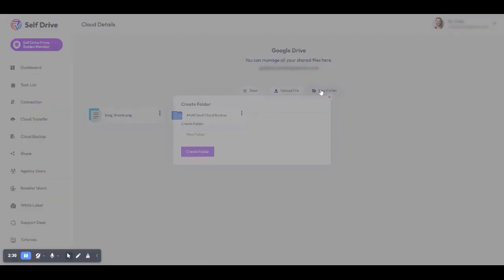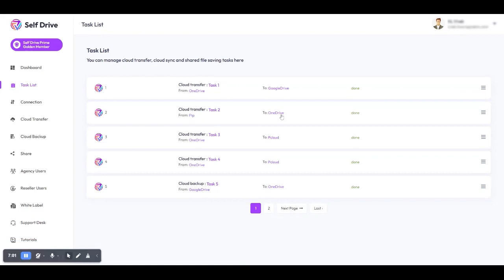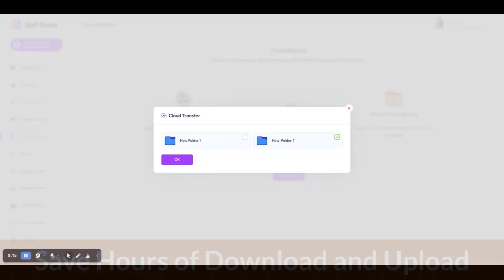Self Drive Pro Review - Full OTO Details + Bonuses + Demo 2023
My Self Drive Pro Review & demo shows how to schedule automatic files transfer from one cloud storage to another at a regular interval or for a special timing.

Self Drive Pro is a cloud storage solution that combines multiple platforms, such as Google Drive, Dropbox, One Drive, Amazon S3, and more, into a single storage space. With this tool, you can store unlimited data without worrying about running out of space or incurring additional fees.

One of the most significant advantages of Self Drive Pro is its top-notch security features. Information theft and account hacking have become major concerns in the digital age, but Self Drive Pro provides peace of mind by offering increased security for your important data.

Another notable feature of Self Drive Pro is its ease of use. You can easily organize your data by categories or groups, and access it quickly with just a few clicks. Plus, you can share your files with friends and colleagues without any restrictions or limitations.

Self Drive Pro is available for a one-time payment of just $17, which is an incredibly low price for the unlimited storage and security features it provides. Moreover, Self Drive Pro offers a range of upsell options to enhance your experience, such as premium security packages and reseller options.

However, like any product, Self Drive Pro has its pros and cons. Some of the pros include its unlimited storage, top-notch security features, and ease of use. On the other hand, some of the cons include the lack of integration with certain cloud platforms and the occasional technical glitches.

In conclusion, Self Drive Pro is an excellent cloud storage solution for those who want to store their data securely and have access to unlimited storage. Its ease of use and affordability make it an attractive option, and its range of upsell options provides even more value for those who want to enhance their experience.

WARNING: Don’t Buy SelfDrivePro Without My Huge Custom Bonus Bundle & OTO Bonuses
WARNING: Don’t Buy Self Drive Pro Without My Exclusive Custom Bonus Bundle & OTO Bonuses
Thank you again for watching my Self Drive Pro Review & Demo.